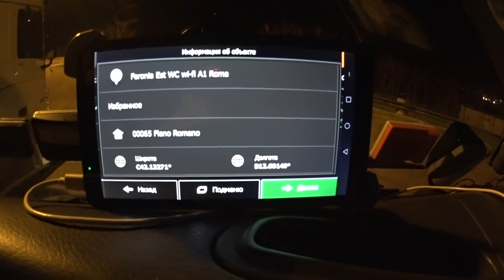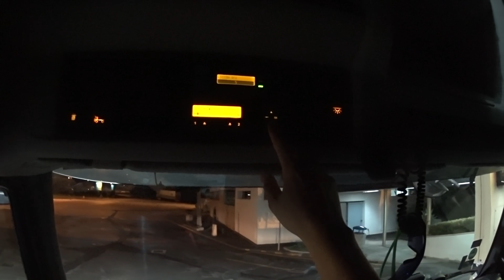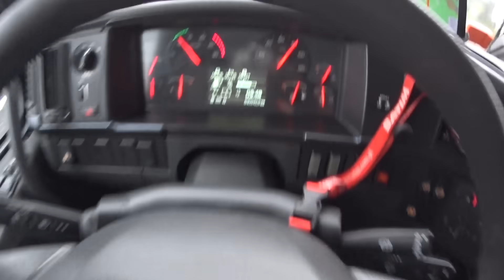Два отличных паркинга + Генуя + уикенд на море / Взял вел в прокат у румына.